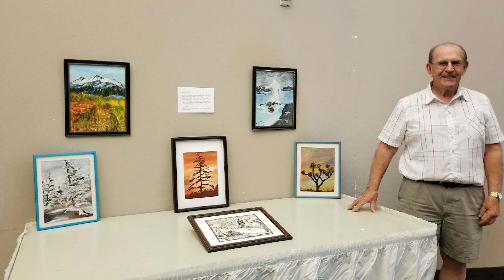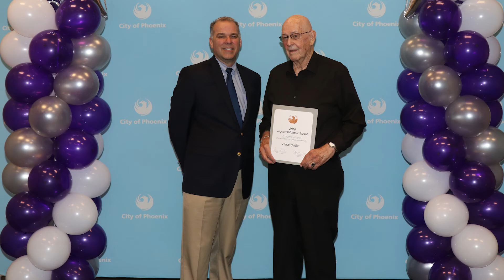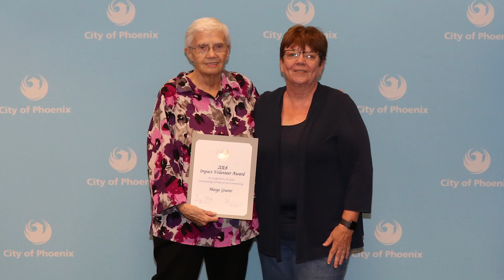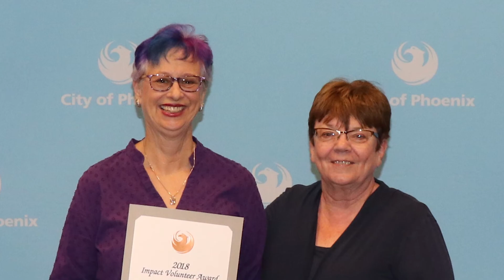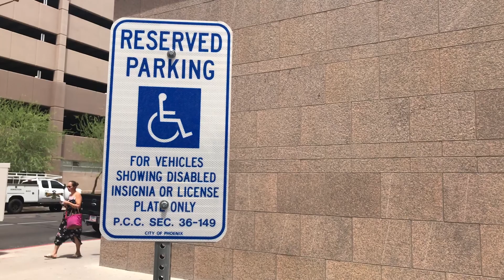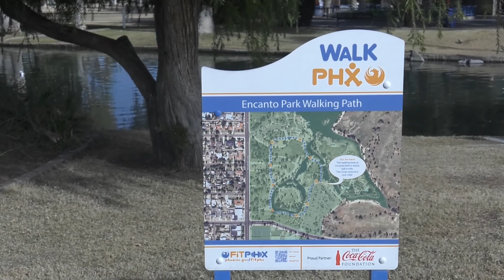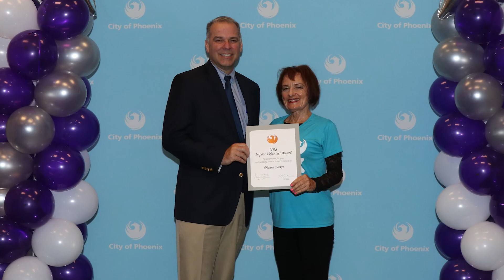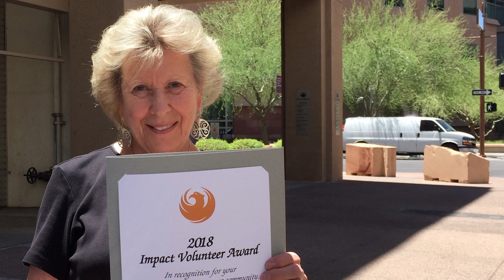City of Phoenix thanks Volunteers | 2018 Impact Volunteer Awards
Every year the city of Phoenix recognizes the contributions of volunteers at the Impact Volunteer Awards.  This year 28 volunteers from every city council district were recognized for their efforts in support of many city of Phoenix departments.  From the Aviation department to Parks and Recreation these volunteers provide countless hours of their own time to help make Phoenix a better place to live and work.
The Citywide Volunteer Office was created in 2011 as a central source for volunteer opportunities throughout the City of Phoenix.  Today, there are more than 30,000 active volunteers working with city departments.